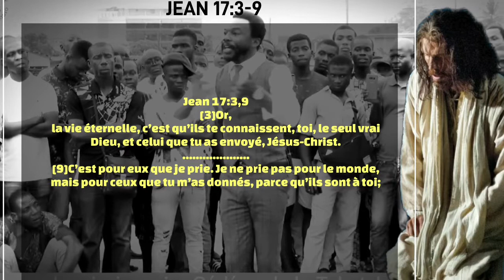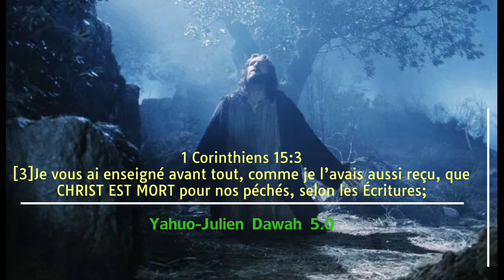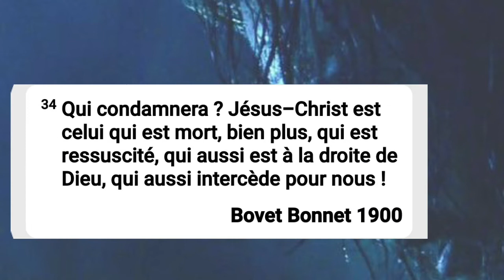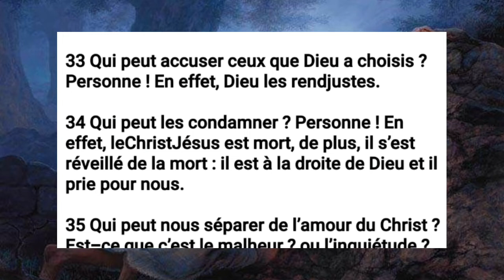UNE PETITE REPONSE AU PASTEUR GEDEON.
Gedeon de la Tchetchouvah opposé à Jesus Christ opposé à Paul de Tarse.